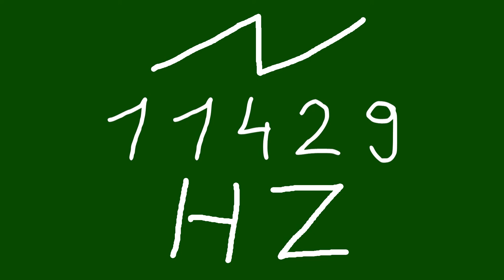11429 hz saw